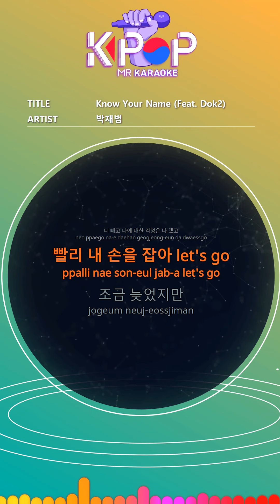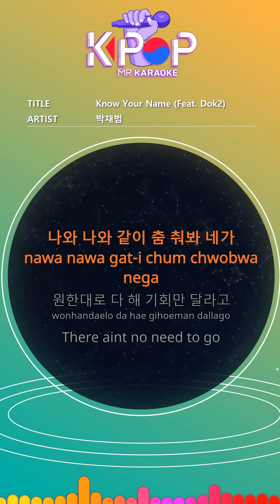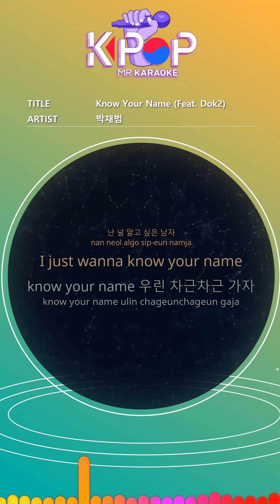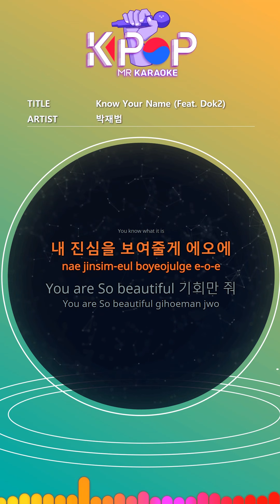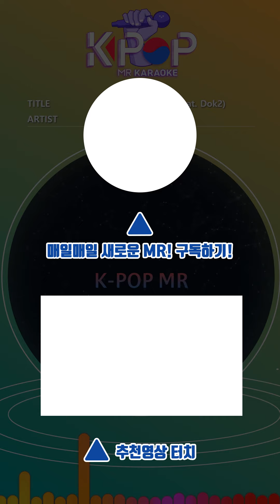[KPOP MR 노래방] Know Your Name - 박재범 (With Melody Ver.)ㆍKnow Your Name - Jay Park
[Eng-Sub]

The moment you step in
I only see you and me
Colorful lights aran
Nobody sees it, denies it
Who yeah I got it
I'm all worried about me except you
Hold my hand quickly let's go
A little late
i go by the name of mr gonzo
repin 'aom & illionaire
that's my crew
I don't know who I am
just play my music
I'm different from them
If not i would never holla
All I want is your name, not your number
Trust me gotta come get my love
See you that come in
From the moment I saw you, except you
This club looked empty
I came to dance and enjoy this night
My eyes keep going only to you
girl let me get it little closer
cuz i just want to get
to know yah Chat
Dance with me and you
Do whatever you want, just ask for opportunities
There aint no need to go

I wanna take it slow
Even if the end of the night comes
Let's continue
Just meet me on the floor
I will give u a show
First of all, tell me your name
Don't worry
I want to know you
I just wanna know your name
know your name, step by step
Let's go, I'm different from others
know your name
I only see you one now
You know what it is
I will show you my heart
You are So beautiful
I didn't give you a chance.
I just wanna know yo name
Woo girl I'll go at the speed you want
Stay where you want
But in my heart
it ’s you I'm crazy because I want you
But I'll stand it now
Even if we come, let's continue
i will give u a show Check it out
Don't worry
know your name, let's go step by step
I'm different from others

Your name Your name Your name
I have a heart, just wanna know
yo name girl i aint playing no
games I want to know more
just wanna know your name
Don't worry, I want to know you
Let's go step by step
know your name
You are So beautiful, give me a chance
I didn't ask you to leave.

ⓒMusicen. MR